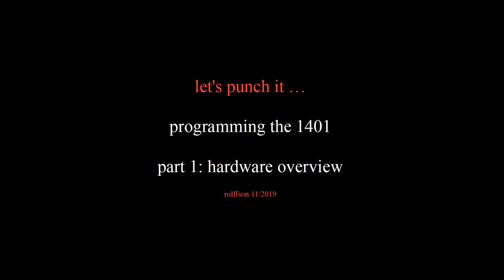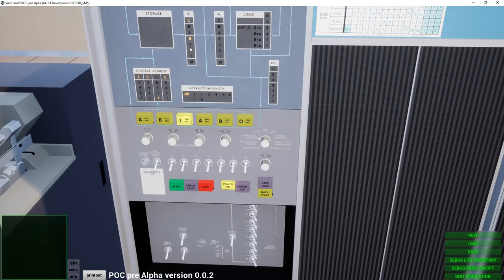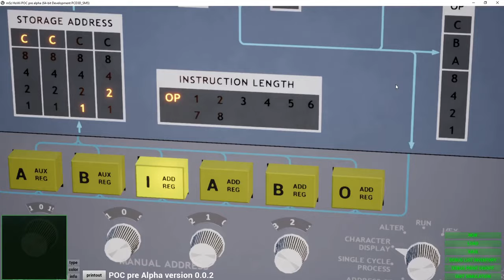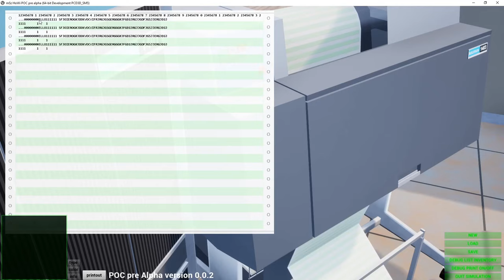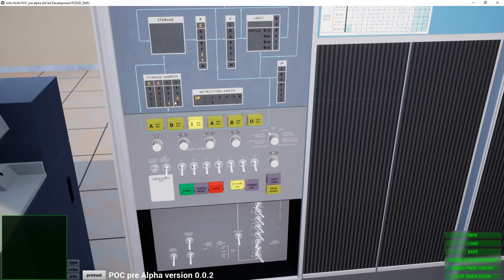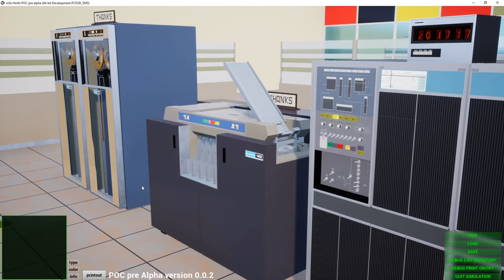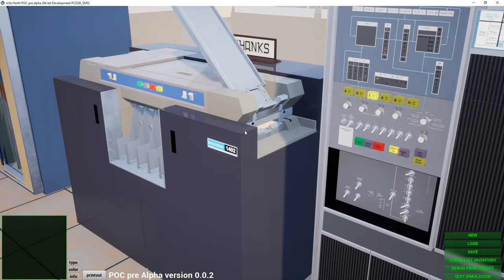IBM 1401 let's program, part 1: overview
This was one of the first simulator versions with only basic shader quality;
see latest videos and website for current status.

other recommended videos:
- part 9 - reading the IBM 729 tape drive and printing a list

00:00 - overview
04:38 - enter data via switches
06:18 - punch cards
07:30 - load card
02:28 - check memory
03:35 - storage printout
01:30 - rewind & load tape into columns

This was the first video, with little experience in cutting and dramaturgy :-)
Due to editing, at 8:15 the moment is missing where I press LOAD a second time to read the second card.